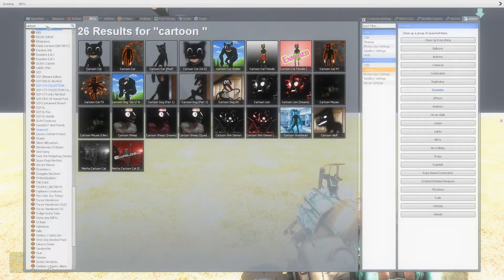Cartoon Siren Head vs Cartoon Trio